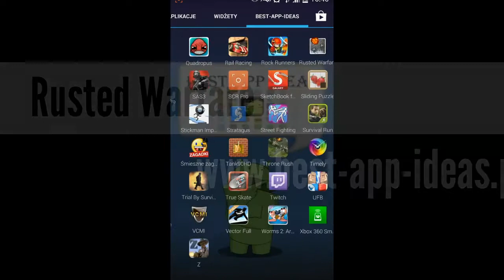Rusted Warfare for Android